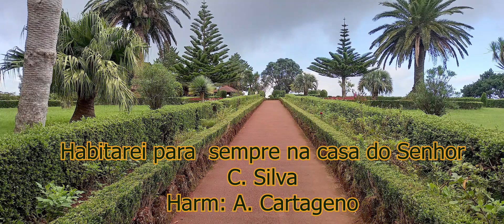Habitarei para sempre na casa do Senhor - C. Silva / Harm: A. Cartageno